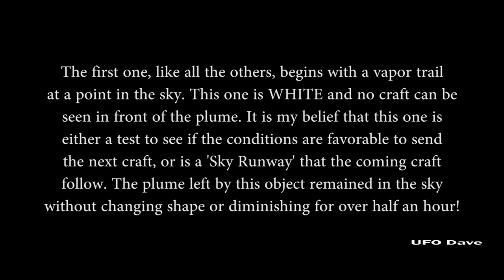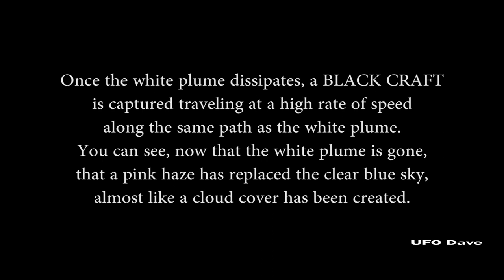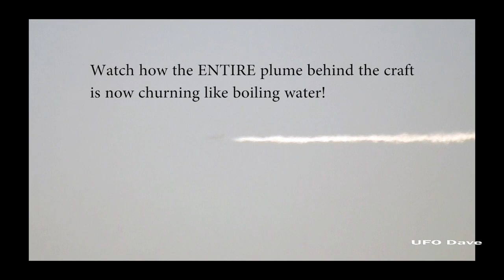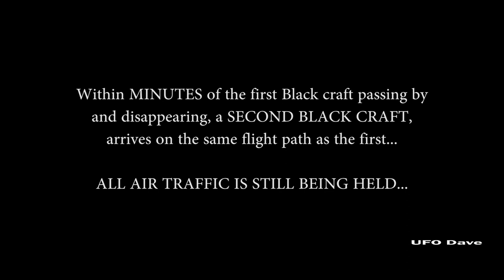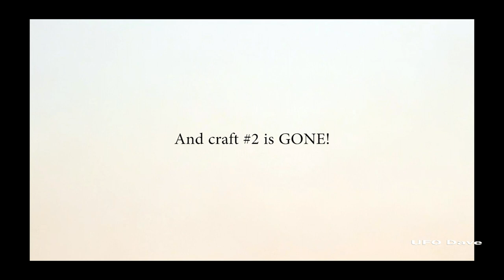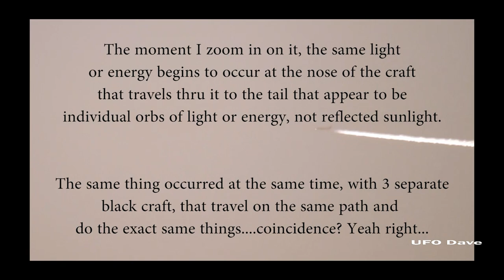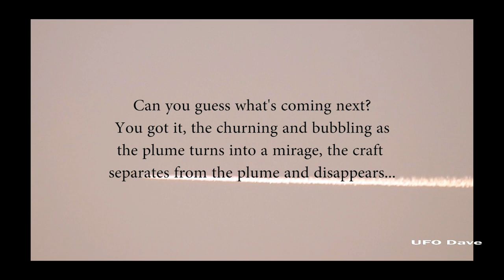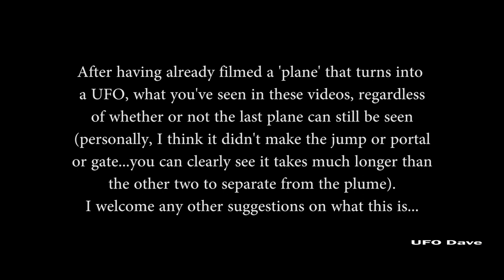3 Strange Black Craft Disappear on Camera!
BEST WATCHED IN 1080HD!  The full version as seen here is also available to watch at UFO Dave on Facebook. It shows a total of 5 unusual craft are seen back to back in this video. It may be evidence of a gate or portal... Lion's Gate maybe? Is the gate good, like Tom Hanks said?

Watch this video and be amazed and frightened at the same time.

Oh, and it proves the airlines are in on the lie!!

Enjoy, and for God's sake, Look Up!!